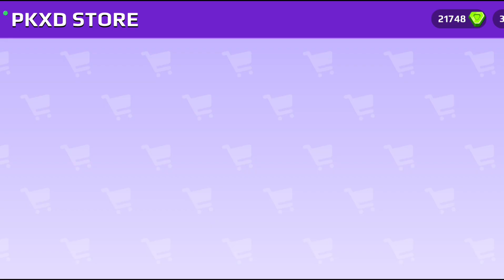نزل تحديث زيرو غرافيتي 2024 pk xd 🎉 نزلت ملابس واشياء مجانية للفرق 😱 وتغييرات كبيرة بالمدينة !! 🤩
pk xd zero gravity 2024

pk xd
pk xd universe
pk xd new update
pk xd new update is here
pk xd zero gravity update
pk xd zero gravity
pk xd zero gravity is here
بي كي اكس دي
تحديث pk xd
التحديث الجديد pk xd
تحديث زيرو غرافيتي pk xd
تحديث زيروغرافيتي pk xd
تحديث زيرو غرافيتي pk xd 2024